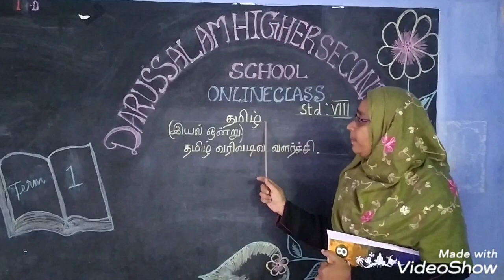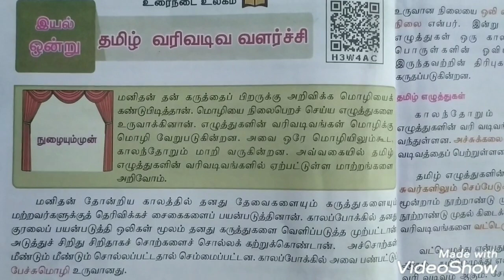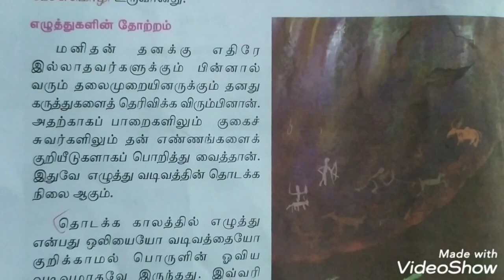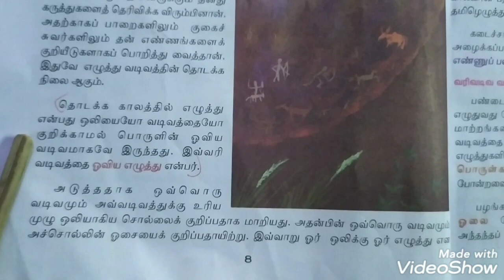8 Std தமிழ் பருவம்-1. தமிழ் வரி வடிவ வளர்ச்சி part -3.